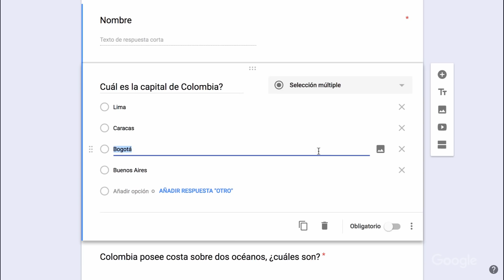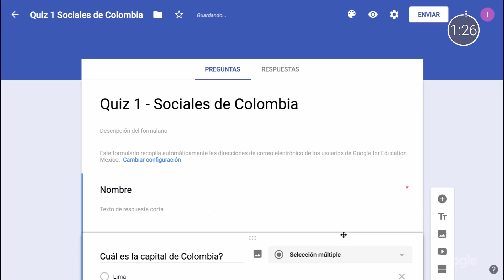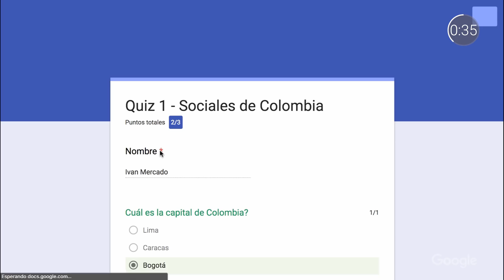Educación en 90: Creando Exámenes con Formularios de Google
Educación en 90 es una serie de episodios en noventa segundos donde profesores compartirán tips sobre cómo usar la tecnología de Google en el salón de clase. En este episodio de Educación en 90, el profesor Iván Mercado explicará cómo usa Formularios de Google para dar y corregir exámenes de forma más eficiente.